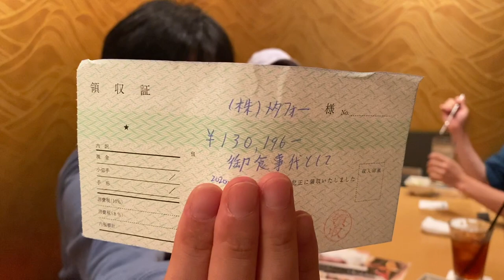【PASSLABO登録者20万人記念】宗先生と飲み会【超高額支払い・くぁない停学事件】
くぁないの停学事件、PASSLABOの収益配分、そしてもりてつの支払いヤバすぎなど盛り沢山の内容です。

東大現役合格→トップ成績で医学部に進学した僕の 超戦略的勉強法

☆進学振り分けで東大医学部に【理IIトップ10の宇佐見天彗の学生生活】